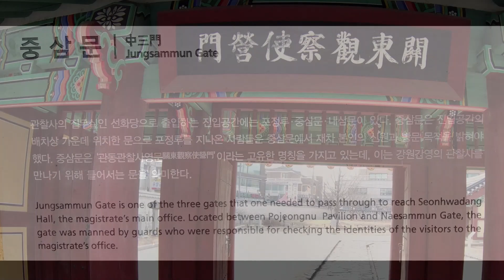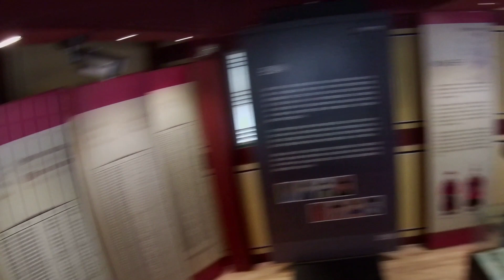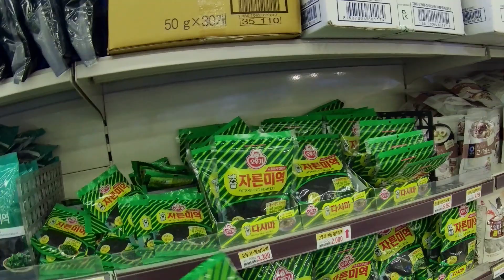서울에 경복궁이 있다면 원주엔 강원감영이 있다.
지난번 횡성 라이딩 영상에서 회전교차로 등장 횟수 정답자 발표합니다.

정답은 : 본인이 영상에서 본 횟수입니다.
               즉, 정답 댓글을 다신 분 모두 정답 처리 합니다

정답자 : 아무고토님
                노*경님
                옐로님

세 분의 정답자께서는 제 채널 정보란에 보시면 맨아래 부분에 이메일주소가 있습니다. 카톡아이디를 보내주시면 스타벅스 커피 음료권을 보내 드립니다
잊지말고 꼭 보내주세요~